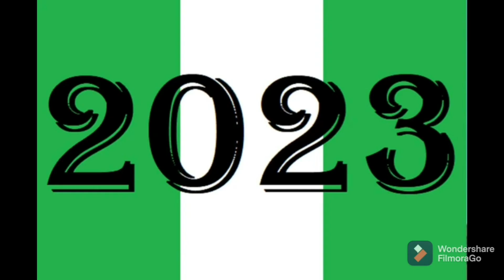HOPE R!S€S FOR GOV OBASEKI THAT UCHE SECONDUS-LED NWC WILL TO R€SØLV€ EDO PDP CR!$!$